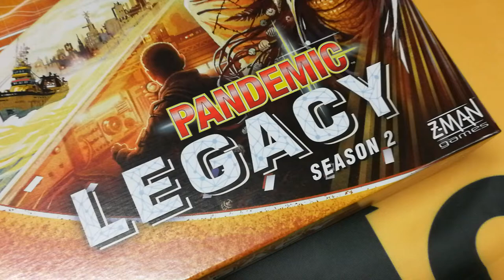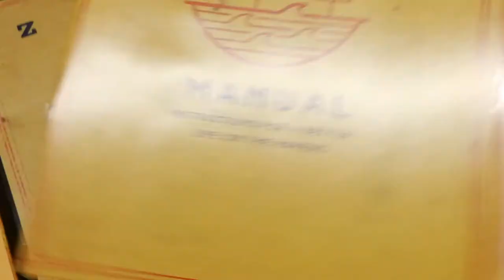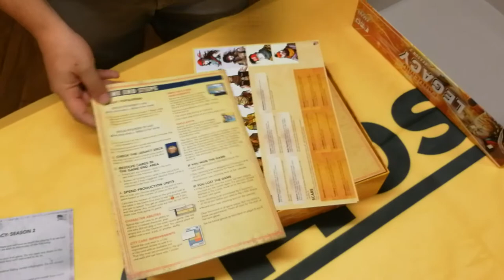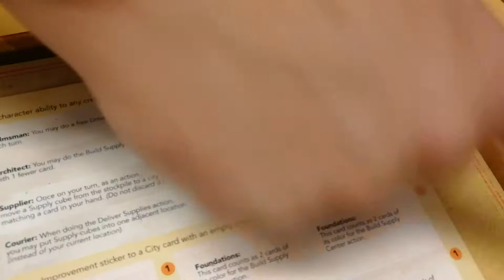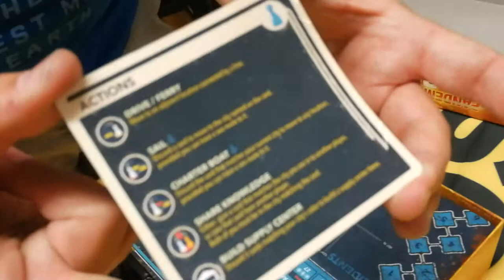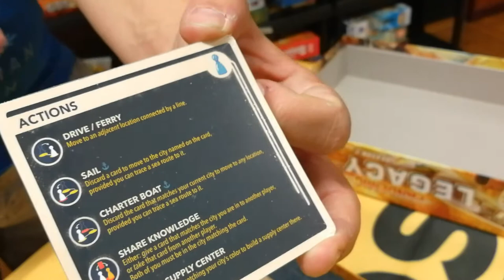Pandemic Legacy Season 2 Unboxing - ITA e NO spoiler!